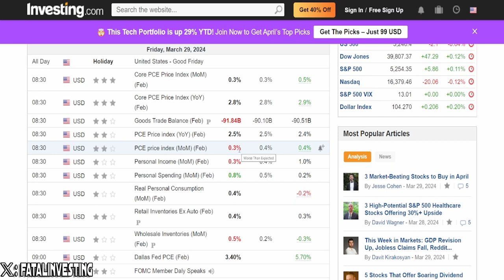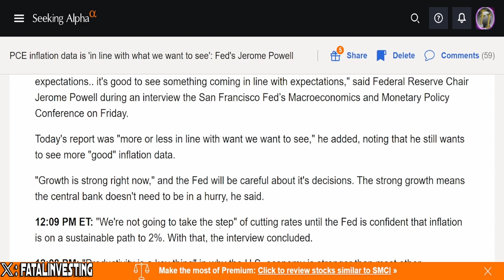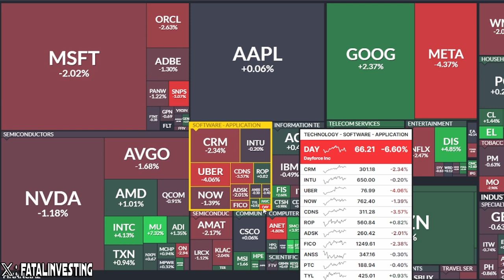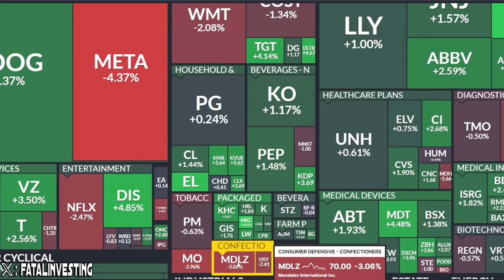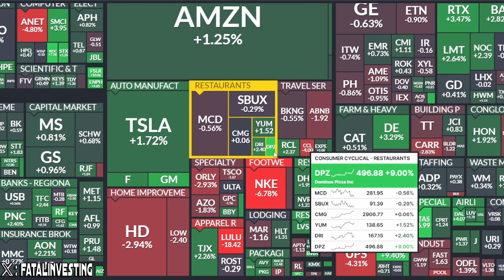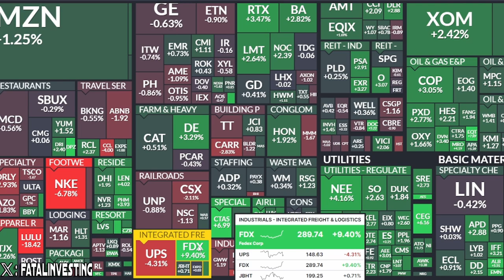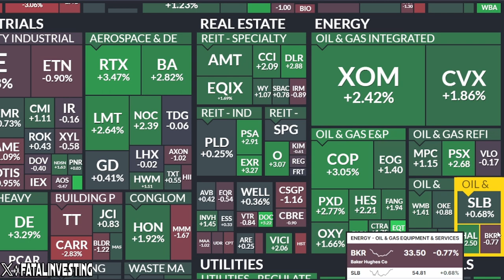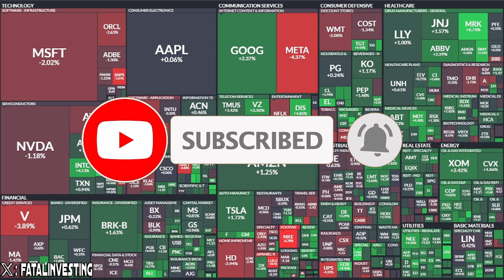The Economy Is Great As PCE Remains The Same | Weekly Market Review